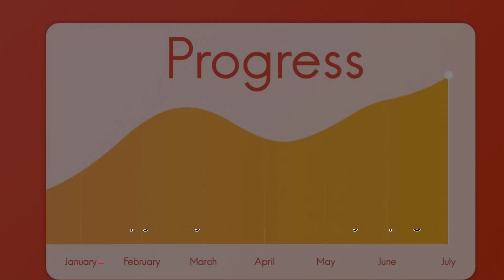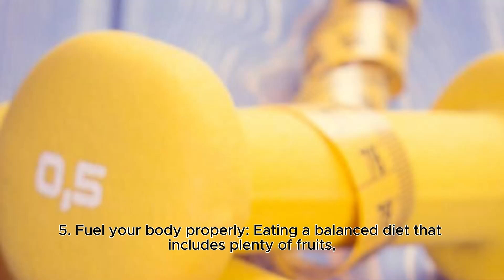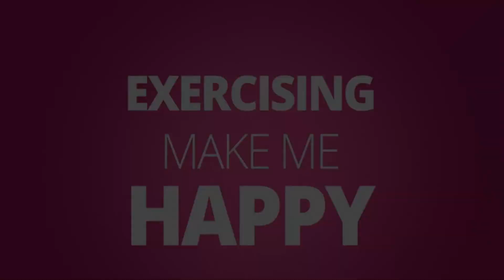variety of exercise options .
Elevate your fitness journey with our Variety of Exercise Options comprehensive guide to a healthier lifestyle! Dive into a routine that balances **cardio workouts**, **strength training**, and **flexibility exercises** for a full-body transformation. Fuel your progress with a **balanced diet**, stay **hydrated**, and don't underestimate the power of **rest and recovery**.

Embrace the connection between mind and body with practices like **meditation**, and set **realistic fitness goals** to keep you on track. Mix up your routine with a variety of workouts, and remember to listen to your body's needs. Keep your workout space clean, maintain a **positive mindset**, and celebrate every milestone along the way.

Join us as we explore these 20 essential fitness tips that cater to all aspects of your well-being. Get ready to be inspired, motivated, and empowered to make lasting changes to your health and fitness!

**FitnessJourney HolisticHealth CardioWorkouts StrengthTraining FlexibilityExercises BalancedDiet StayHydrated RestAndRecovery MindBodyConnection SetGoals WorkoutVariety PositiveMindset CelebrateFitness HealthyLifestyle WellnessTips types of workouts#Variety of Exercise

Everything related to the beauty and elegance of women.